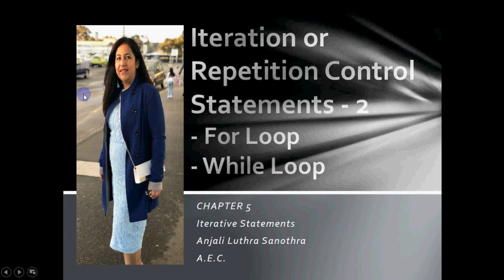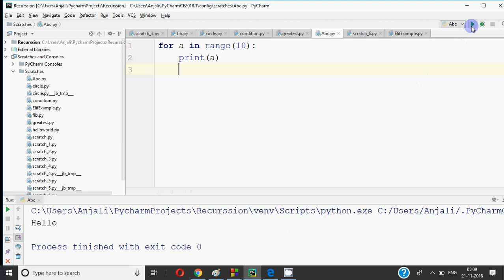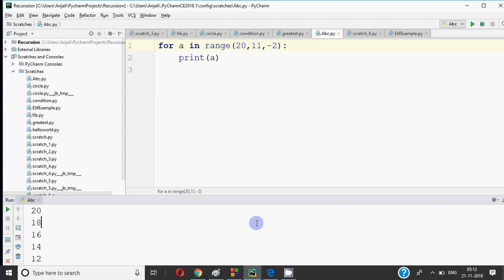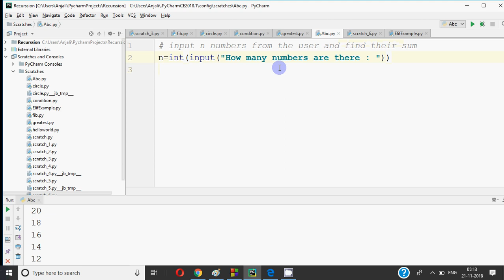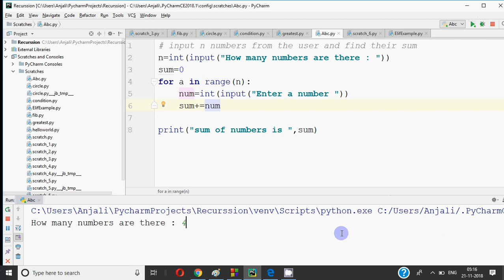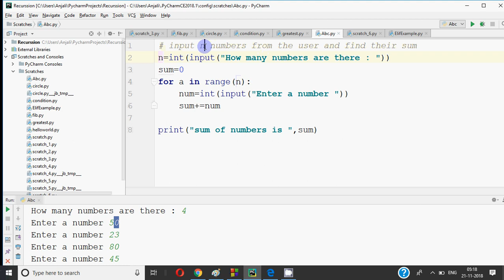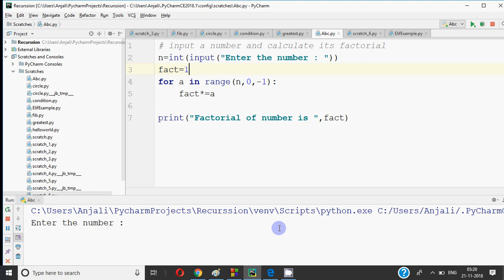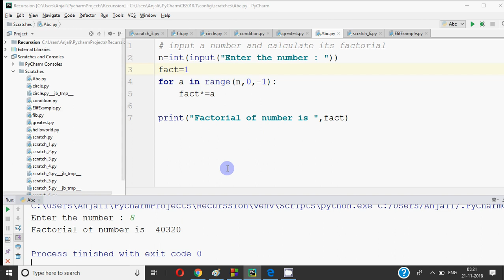For loop Examples, Sum of n numbers and Factorial of a number